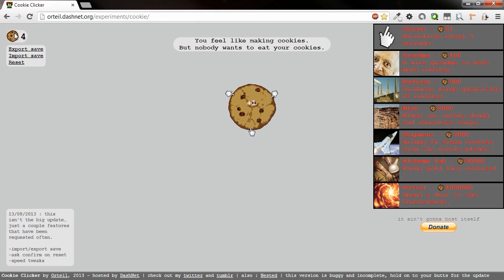iShowU #006 - Cookie Clicker (Browser-Game) [DE]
Dieser kleine aber feine Langweile-Vertreiber basiert auf einem Keks! Klicke auf den Keks und du kriegst Geld. Dafür kannst du dir Tools oder andere Sachen kaufen, welche weitere Kekse produzieren. Wieviele kriegst du?

▶▶Hinweis:◀◀
Sorry für die Lags bzw. die Aussetzer im Video! Die Desktop-Aufnahme hat nicht ganz so geklappt, wie erwartet. Nächstes Mal teste ich vorher ein wenig mehr...